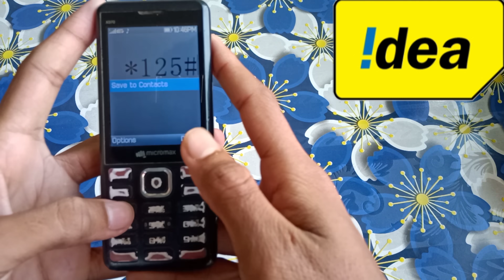Idea का Data कैसे Check करें || Vi ka MB kaise check Kare 2023 || How to check MB in VI 2023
1. *125#
2. *131*3#
3. *191#
4. *125*5#

Unboxing

:-Redmi note 7pro me app me lock kaise

:-Redmi note 7 pro me photos ko hide kaise

:-How to hide pattern Lock in all realme

:-How to hide pattern Lock in all Redmi